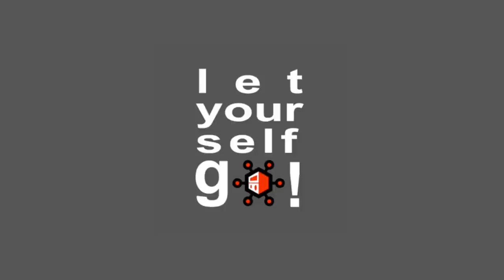Charivari Detroit 2014 Event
August 2nd and 3rd 2014 • Milliken State Park